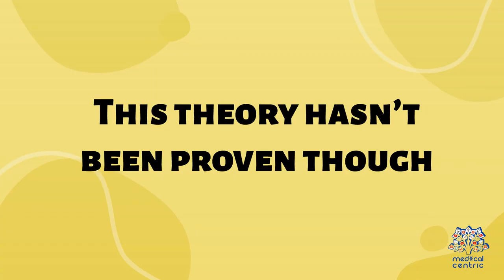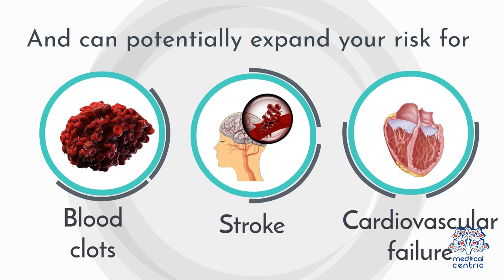From Heart Health to Hangovers: Understanding the Effects of Red Wine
Chapters

0:00 Introduction
0:46 What is red wine?
1:07 The french paradox
2:14 What about the French paradox?
2:45 But hy do wine drinkers are healthier?

Welcome back, wine lovers! Today, we're delving into a topic that has sparked much debate and intrigue: red wine. Is it truly good for you, or is it a guilty pleasure with potential downsides? In this blog, we'll explore the fascinating world of red wine, its potential health benefits, and the possible drawbacks. So, grab a glass of your favorite red, and let's dive in!

Introduction to Red Wine

Red wine has been a beloved beverage for centuries, captivating our senses with its rich flavors and velvety textures. But beyond its sensory pleasures, red wine has garnered attention for its potential health benefits. Let's start by examining some of the reasons why red wine has been hailed as a 'good-for-you' drink.

Unveiling the Health Benefits

Red wine is often celebrated for its antioxidant content, particularly resveratrol, which is found in the skins of grapes. Studies suggest that resveratrol may have anti-inflammatory and heart-protective properties. It has been associated with potential benefits such as reducing the risk of heart disease and promoting healthy blood circulation.

Moderation and Key Considerations

While the health benefits of red wine are intriguing, it's crucial to approach consumption with moderation and mindfulness. Excessive alcohol intake can have detrimental effects on our health and well-being. It's recommended to enjoy red wine in moderation, adhering to the guidelines provided by health organizations.

Potential Drawbacks and Individual Variations

It's important to note that red wine may not be suitable for everyone. Some individuals may experience adverse reactions or have specific health conditions that contraindicate alcohol consumption. It's essential to consult with a healthcare professional to determine what is best for you.

Lifestyle Factors and Balance

When it comes to red wine, it's not just about the drink itself. Lifestyle factors such as a balanced diet, regular exercise, and overall healthy habits play a vital role in our well-being. Red wine should be enjoyed as part of a well-rounded lifestyle, rather than relying solely on it for health benefits.

A Personal Choice

In the end, the decision to include red wine in your life is a personal one. It's about finding a balance that works for you, taking into account your health, preferences, and overall lifestyle choices. Remember, moderation, awareness, and informed decision-making are key.

So, is red wine good or bad? Well, the answer isn't black and white. It's a nuanced topic with various factors at play. Ultimately, it's up to you to make an informed decision and enjoy red wine responsibly. Cheers to the pleasures and potential benefits of red wine!